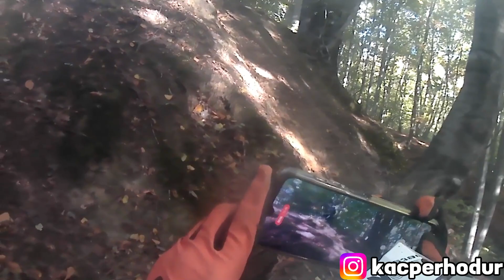Ostra jazda Rfz125 & Yamaha YZ250F!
Jeżeli film ci się spodobał zostaw like'a i suba po więcej!